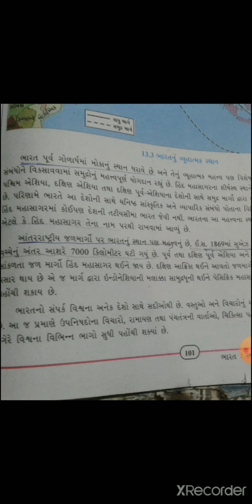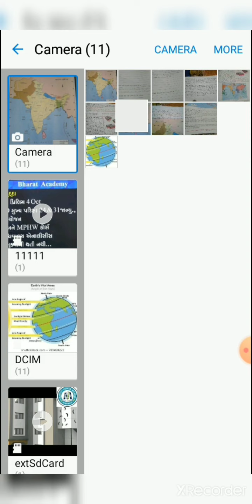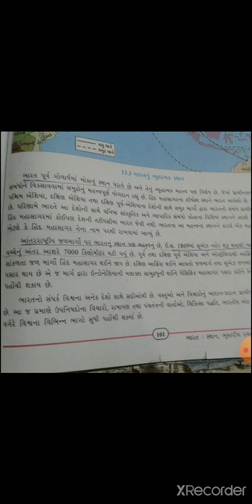STD9s sChe13part2 1